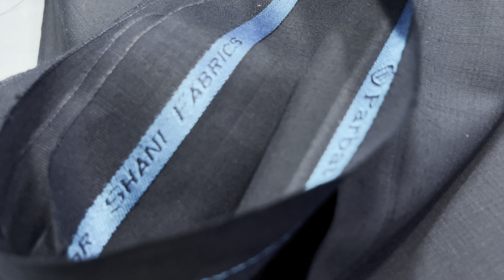GRACE FABRIC AVAILABLE IN SUIT PIECES FOR ORDER